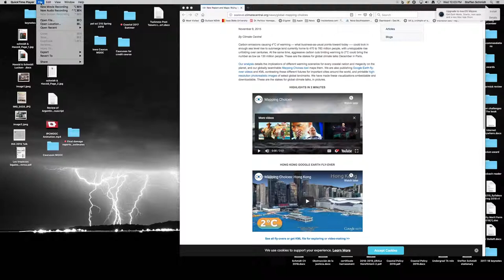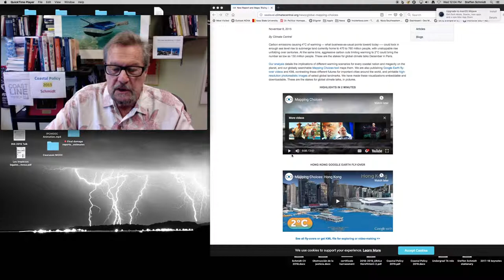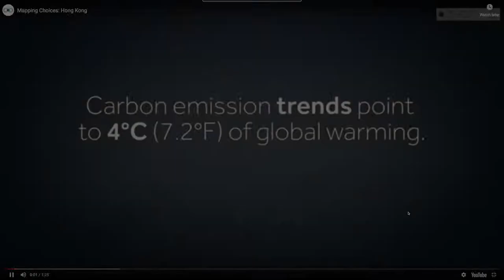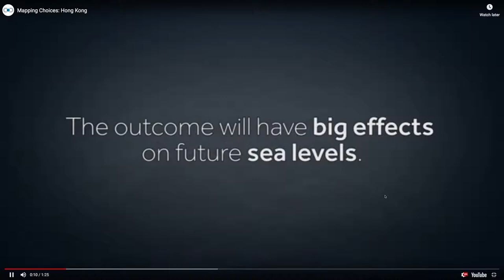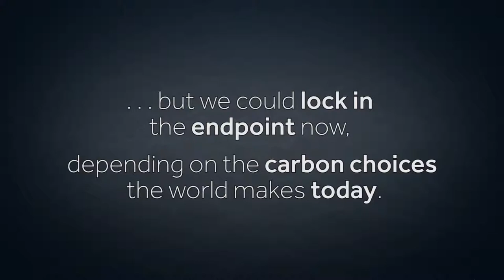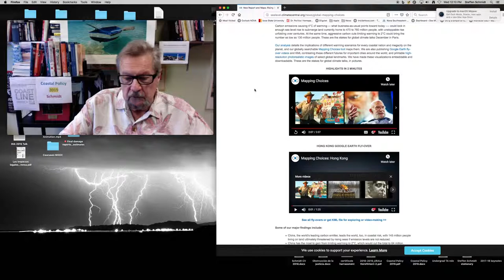Coastal class - rising seas images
The importance of this information on sea level rises is :
1. That it is impossible for people to visualize what sea level rises and climate change actually would look like. We are more and more a visual people and the images of how cities would be affected by higher seas is helpful for people to get interested.
2. It is useful to think about different degrees of temperature rises which would have corresponding different consequences. In the Hong Kong video look at the red circle on the bottom left. As the temperature rise changes the severity of impact also changes.
3. Sadly, we are still telling people that the impact of all of this may take hundreds of years. Well, most people can't deal with one week at a time! Hundreds of years is just a ridiculous timeline to expect people to act on NOW!

All of this leads ME personally to say that we will not be doing serious due diligence on climate and sea levels until the shi* hits the fan. Even then, as we see in western Iowa with the terrible flooding, people prefer to do "fixes' such as sandbags or raising levies or,on the coast, put up sea walls or buy more huge pumps as in Miami.